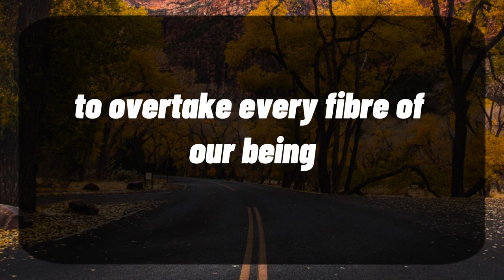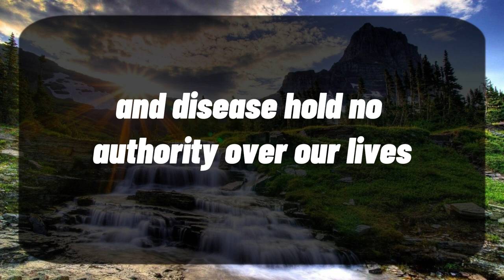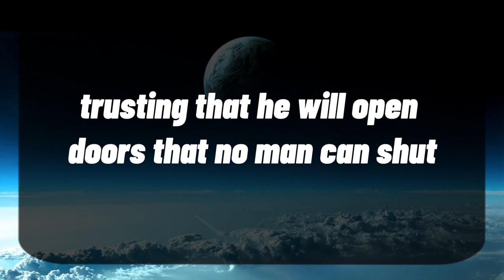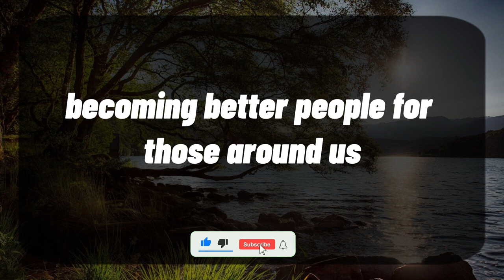11:11💌God says : Be careful! a wealthyman is making🌈Angels Message ✝ Gods Message